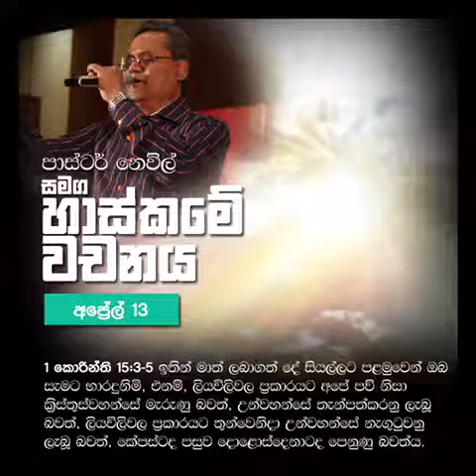Haskame Vachanaya 13-04-2018